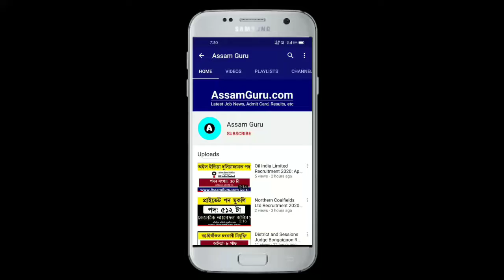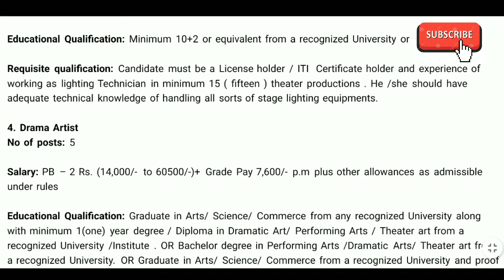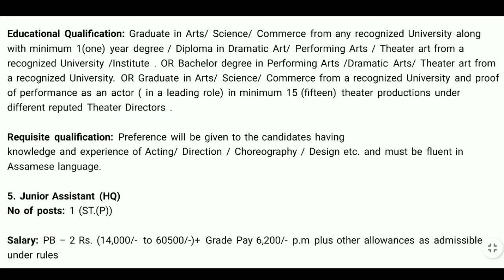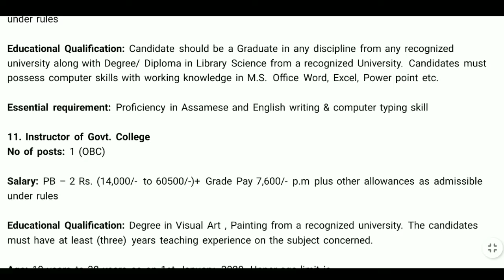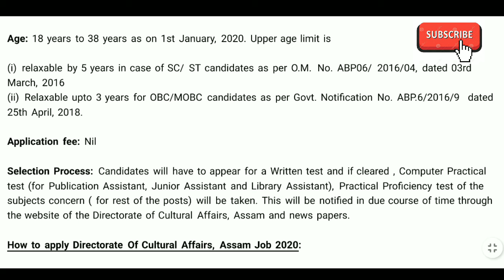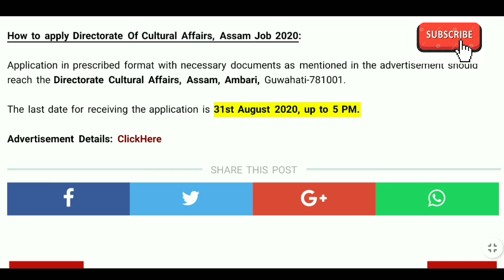Directorate of Cultural Affairs Assam Recruitment 2020: Apply for 19 Grade III Vacancy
Directorate of Cultural Affairs, Assam Recruitment 2020: Directorate of Cultural Affairs, Assam has invited application for the posts of 19 Grade III Vacancy on direct recruitment basis.